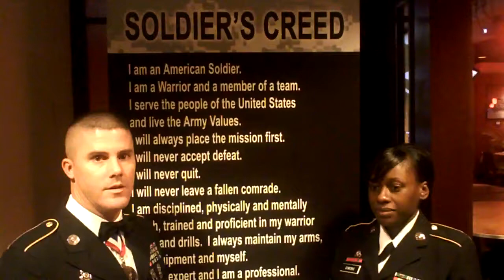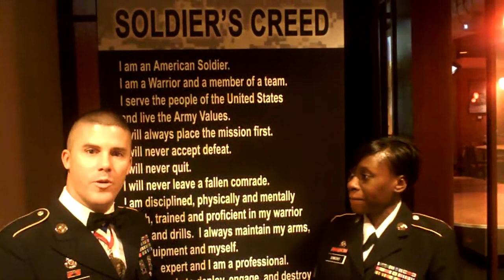SFC Wiggins & SGT Simons @ the Oklahoma City ATC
04DEC10 - SFC Mike Wiggins & SGT Christina Simons @ the Oklahoma City Army Recruiting Battalion Annual Training Conference Awards Banquet.